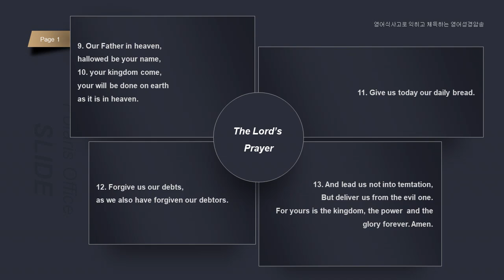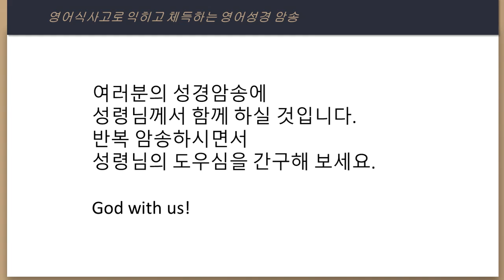lordsprayer_2_#영어식사고체득훈련_20190312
영어식사고로 익히고 암송하면서 영어를 체득하는 방법입니다.
주기도문암송 2번째 시간입니다.